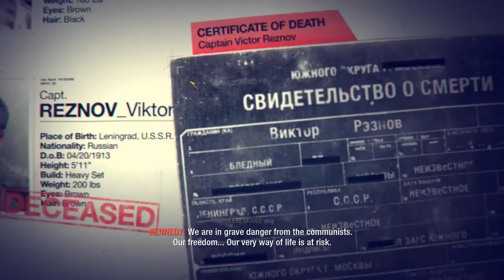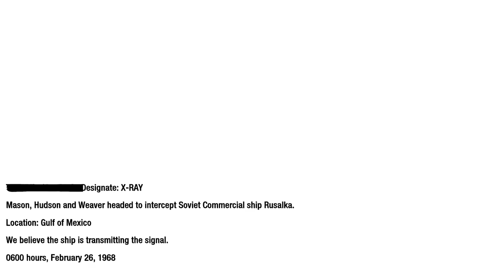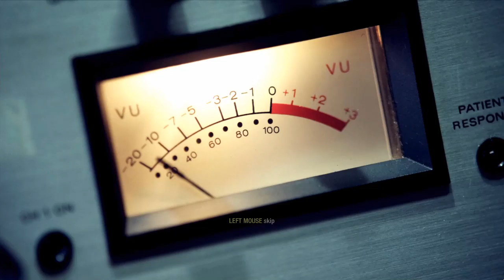Return to Call Of Duty Black Ops-Mission 15-Redemption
"Redemption" is the fifteenth and final mission of Call of Duty: Black Ops. It is set upon a Russian ship, the Rusalka, and has Mason and Hudson attempting to stop Nova 6 from being unleashed in the USA. This mission takes place at the Rusalka and Underwater Numbers Station, Gulf of Mexico, February 26, 1968